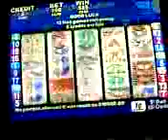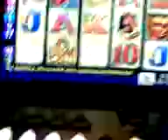King of the nile pokie ( queen of the nile ) Free Spins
King Of the nile Pokie machine